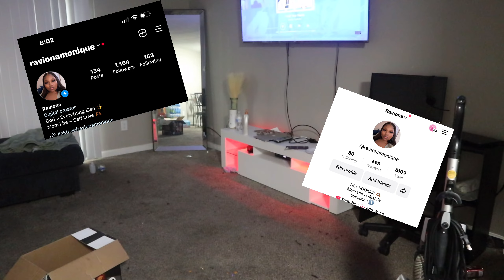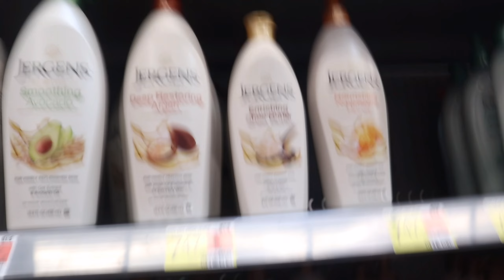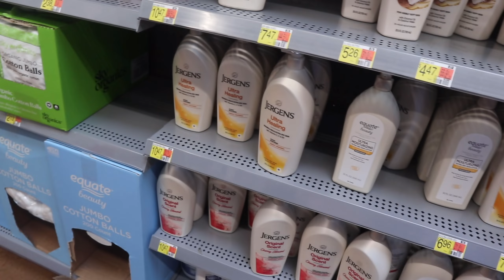CHILL DAY IN THE LIFE OF A KID FREE MOM | cleaning motivation, cooking, at walmart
Hello love ! Thank you so much for tuning into my YouTube channel . Thank you so much for your love and support !

Social Media’s
FAQs
♡ how old are you ? 23
♡ how old is Royalty ? 5
♡ where are we from ? SAINT LOUIS
♡ Sub Goal| 1k by December 31st ,2023
Help me grow guys ☺️☺️☺️!
Just Incase you missed it !

 • SUNDAY RESET

 • VLOG TARGET RUN

music